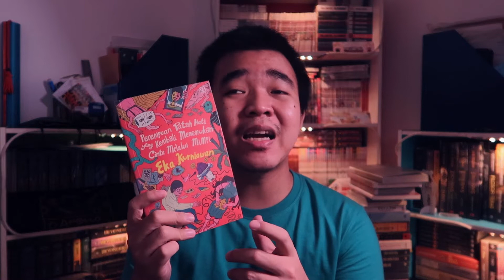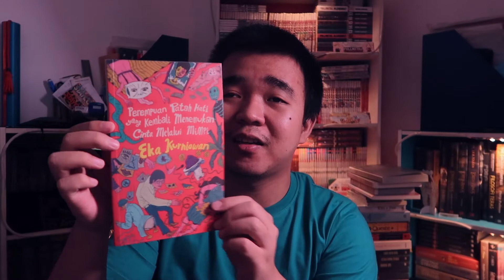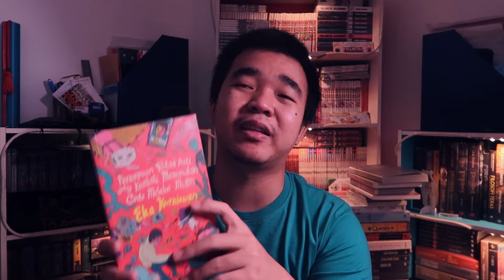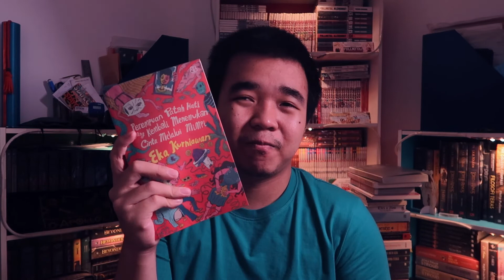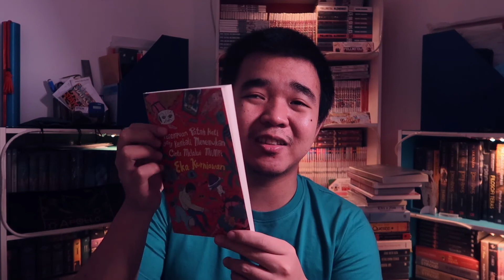Antologi UWU Absurd - Review Perempuan Patah Hati yang Menemukan Cinta Melalui Mimpi Eka Kurniawan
Review buku Perempuan Patah Hati yang Menemukan Cinta Melalui Mimpi oleh Eka Kurniawan

Blurb:
"Kalian orang-orang tolol yang percaya kepada mimpi.”

Mimpi itu memberitahunya bahwa ia akan memperoleh seorang kekasih. Dalam mimpinya, si kekasih tinggal di kota kecil bernama Pangandaran. Setiap sore, lelaki yang akan menjadi kekasihnya sering berlari di sepanjang pantai ditemani seekor anjing kampung. Ia bisa melihat dadanya yang telanjang, gelap dan basah oleh keringat, berkilauan memantulkan cahaya matahari. Setiap kali ia terbangun dari mimpi itu, ia selalu tersenyum. Jelas ia sudah jatuh cinta kepada lelaki itu.